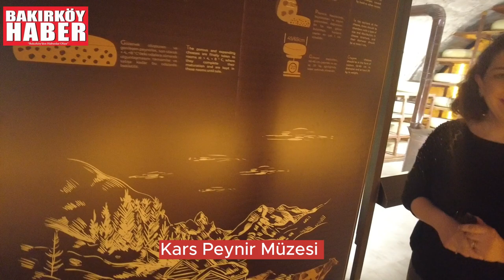Kars'ın Çocuğu Gazeteci Ayson Karabağ Tarafından Kars Peynir Müzenin Üçüncü Tanıtım Bölümü